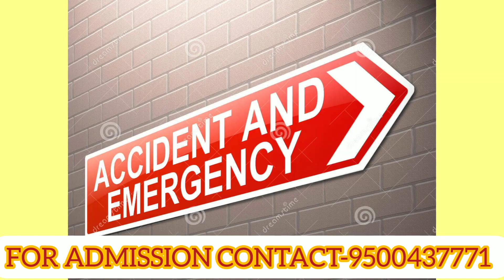JKKN Group Of Institution, Namakkal | Course Offered | Review | Facilities | Placement | Fees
jkkn group of institution, namakkal
jkkn institution
best group of institution in namakkal
top institution in namakkal
jkkn group of institution details in tamil